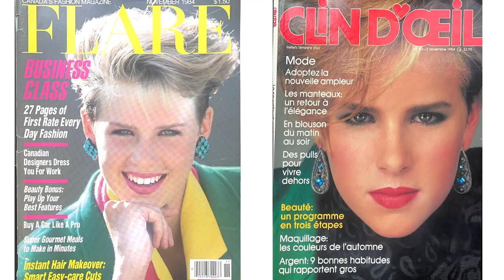Where We're At -A Roadmap to Life in the Middle -Intro Episode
In this short introductory episode the hosts, Lana Ogilvie and Rebecca Rankin, introduce themselves and talk about the impetus for starting their new podcast Where We’re At- A Roadmap to Life in the Middle. Plus, they give us some insight into their home lives, and professional backgrounds where they have a combined five decades of experience in media, fashion, television, entrepreneurship, and social work. Lana and Rebecca are committed to their midlife journey and are calling on anyone who wants to come along as they discover actionable steps to get the life we all really want!
Produced by Lisa Lighbourn
Follow us wherever you get your podcasts and on all your socials.